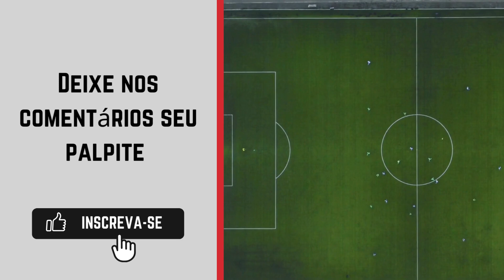Juventude 2 x São José onde ASSISTIR AO VIVO 🔴| Copa FGF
Assista a transmissão do Copa FGF: FGF